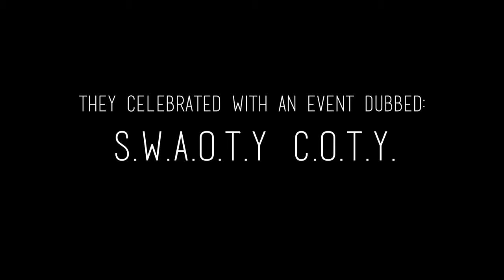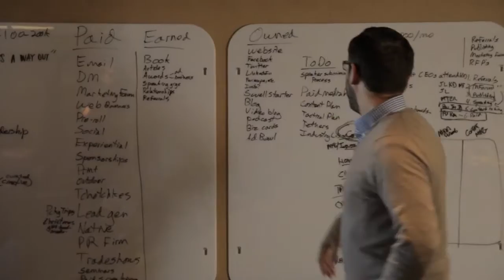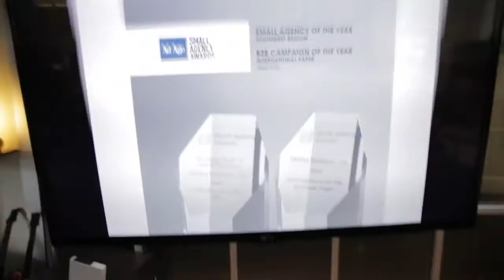Small Agency of The Year